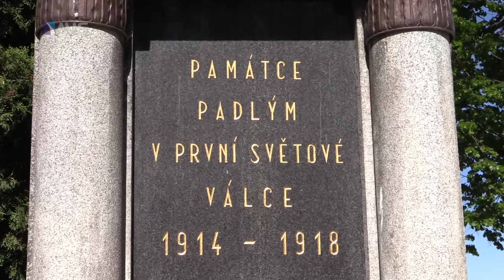Položení květin …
Vzpomínka 75. výročí osvobození naší vlasti od německé nacistické okupace a Dne vítězství na hřbitově v Roudnici n.L.